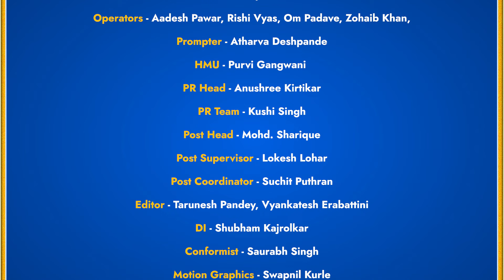Kiska Brand Bajega Season 4 | Mrunal Thakur | Episode 15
Mrunal Thakur is equal parts cute and smart. From starting her TV journey to becoming a star in multiple film industries, her love for languages and movies has come a long way.

n18oc_business